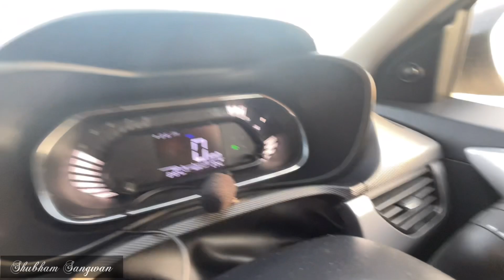TATA- Altroz 1.2 P VS Nexon 1.2 P🔥| DRAG RACE🔥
In today’s video, we did a drag race between the tata Altroz and tata nexon. They boyh come with the same 1.2 petrol engine but differ in some areas. कौन जीता? ख़ुद देखो🔥